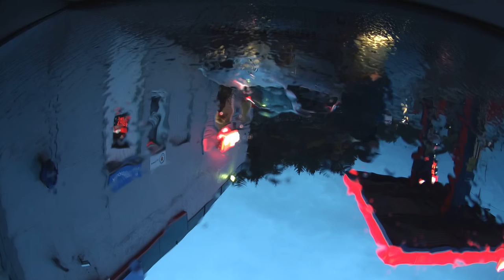Morning driving in norway - driving on Frøya island, norway 10.2015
Driving in norway: Froya  Sistranda - Dyroy

Driving In Norway Winter  Frøya  Sistranda - Dyroy

Driving in Norway

Driving in a most dangerous road on a night stormy day (Atlantic Ocean Road, Norway).

Driving though norway one sunday afternoon in october.

practice driving in norway - taking a norwegian drivers license class b.

Driving in norway:  Frøya  island Sistranda - Dyroy